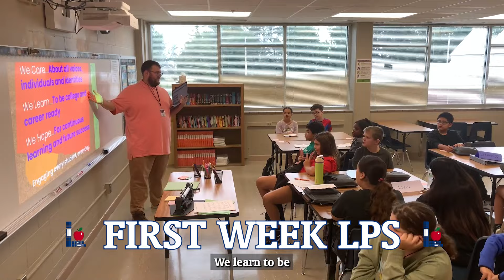Glimpses of Lincoln Public Schools - First Week LPS 2024